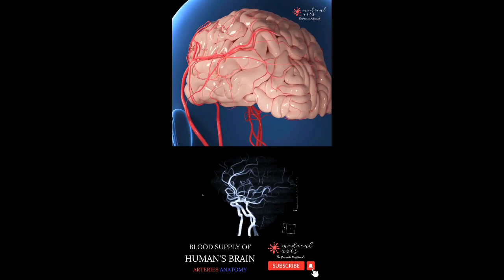What is the Brain stroke Sympstam Memory loss, difficulty in walking, mild confusion, speech problem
IEEE Its full name is Institute of Electrical and Electronics in which now with the help of Artificial Intelligence, problems in the arteries of the brain can be detected in a few second Experts from E-Bangalore and Aster Hospital have developed a software that will reveal the current position of the arteries of the brain in a moment during ultrasound Experts have named this software as Computer Vision Ultrasound Image Segmentation. While a serious patient will get treatment without delay, it will also be easy for a new doctor to understand Actually, the arteries have an important role which supplies blood to the brain Uses sound waves to examine blood flow. It evaluates the thickness of the wall of a carotid artery and examines the artery. There are carotid arteries on each side of the artery. These arteries carry blue blood from the heart to the brain. If you have any such problem then ultrasound is definitely the reason The role of the arteries that supply blood to the brain is very important. To detect this, the role of the carotid is very important. ultrasound is done. This is a safe and effective method. The process is that of the carotid arteries